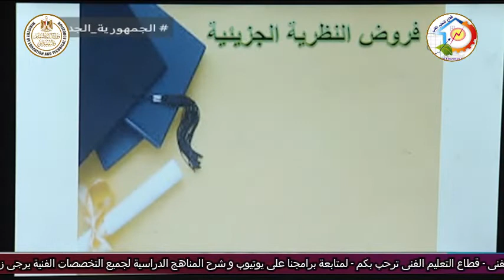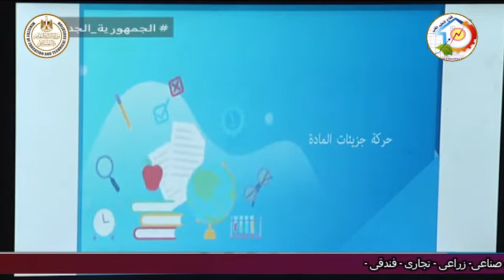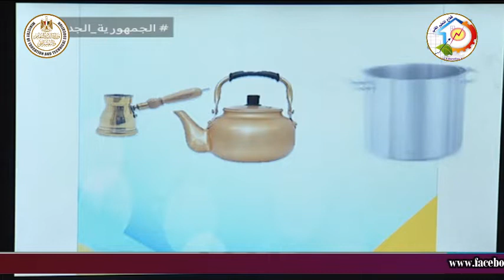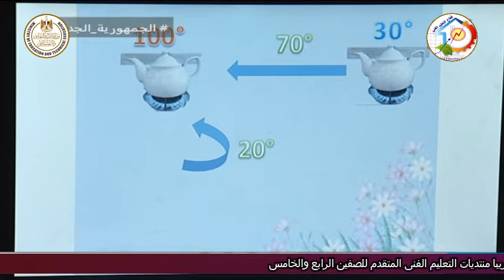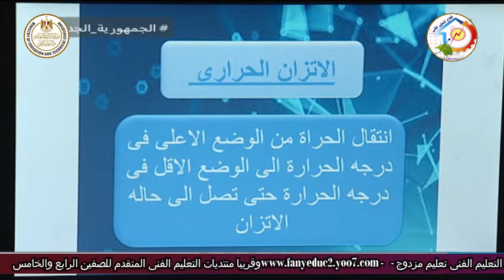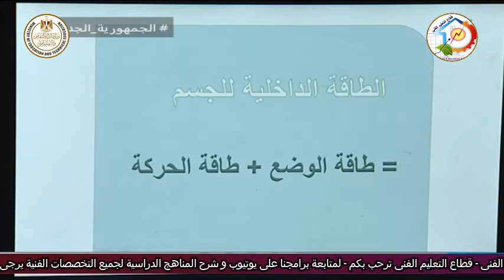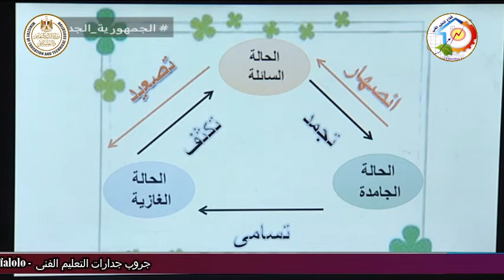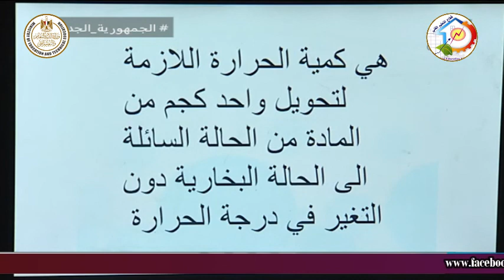التعليم الفنى - العلوم - علم الفيزياء - النظرية الجزيئية والطاقة الحرارية - أ جيهان فاروق